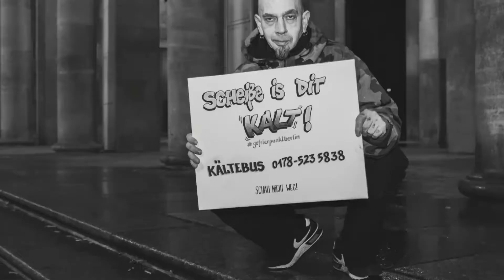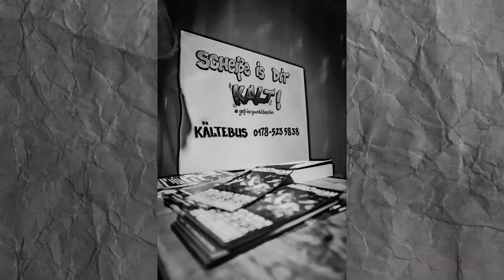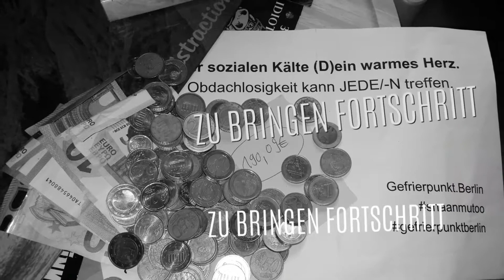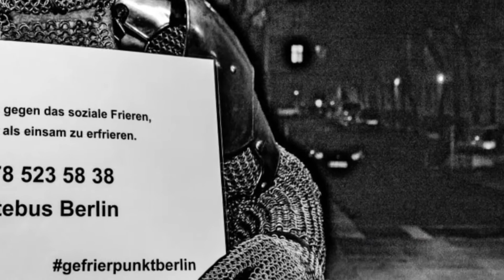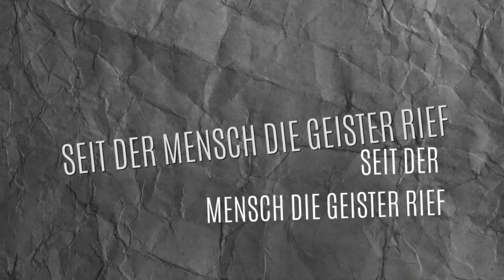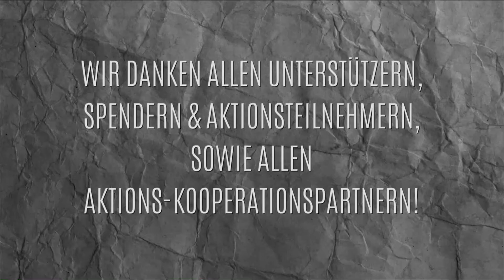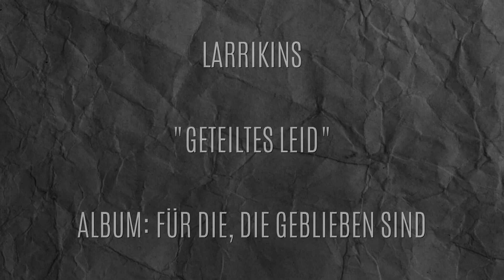LARRIKINS - Geteiltes Leid [Gefrierpunkt.Berlin Aktions-Video]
Gefrierpunkt.Berlin ist eine non-profit Facebook Community aus Berlin. Wir initiieren immer wieder gemeinsam mit Veranstaltern, Musikern und Unterstützern Spendenaktionen zugunsten Obdachloser und ihren Tieren. Unser erklärtes Ziel ist es der damit einhergehenden Thematik mehr Raum und Gehör zu verschaffen, ganz im Sinne der empathischen Grundwürde von Mensch und Tier als anzuerkennendes Lebewesen mit vollem gesellschaftlichen Wert.

Im Video seht Ihr Bild- und Videomaterial von unseren letzten Kältebus Support Shooting- & Spendenaktionen, die im Sommer- & im Dezember 2019 stattfanden.

Dieses Video stellt selbsttönend den neuen offiziellen Gefrierpunkt.Berlin Song der Band Larrikins vor, der uns 2020/2021 repräsentativ begleiten und unterstützen wird.

Gefrierpunkt.Berlin zieht keinerlei finanziellen Eigennutzen aus den diversen Spendenaktionen zugunsten obdachloser Menschen und ihren Tieren, sondern versteht sich dabei eher als vermitteltendes Bindeglied zwischen Direktspender/-in (an Obdachlose) und/oder den betreffenden Vereinen, (teils ehrenamtlichen) Organisationen.

Wir DANKEN der Band Larrikins aus tiefstem Herzen für die unkomplizierte Zusammenarbeit und den starken Support! Wir können nur hoffen mit diesem Lied noch viele Menschen mehr für diese "unbequeme" Thematik sensibilisieren zu können.
Die Stärke und Qualität einer intakten Gesellschaft zeigt sich vor allem im Umgang mit den sozial Schwächeren, bzw. mit in Not geratenen Menschen und Tieren.

OBDACHLOSIGKEIT kennt keine Saison.

mit freundlicher Genehmigung
Album: Für die, die geblieben sind (2019)

Amazon Music

Fotos/Videos by:
Steffen Kühn, Gefrierpunkt.Berlin ©

Foto "Larrikins", "Gefrierpunkt.Berlin & Larrikins" by:
Sophia Vogel, 2019 ©

Schnitt & Umsetzung
Felix Laube